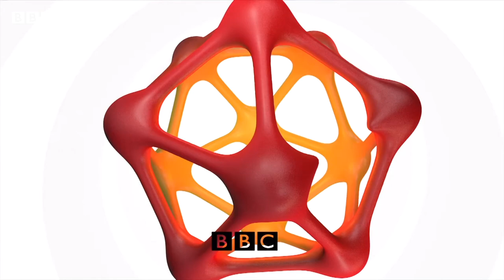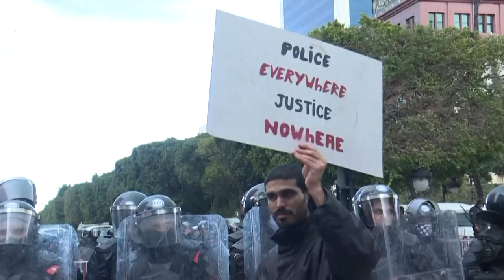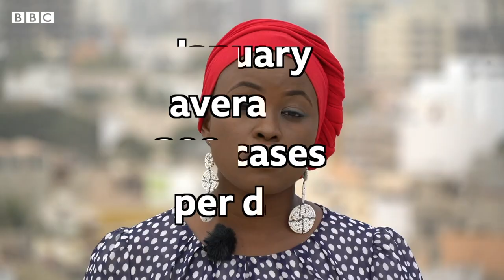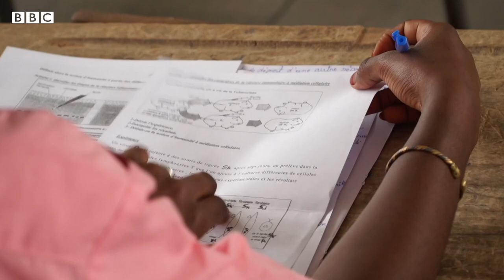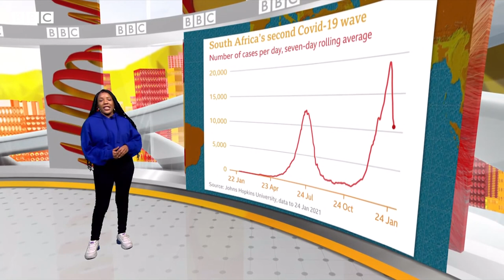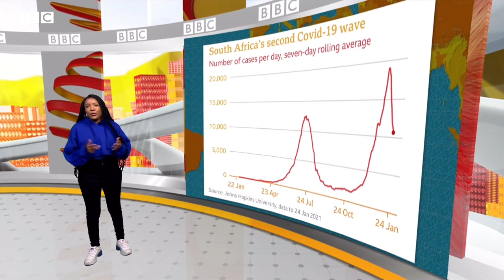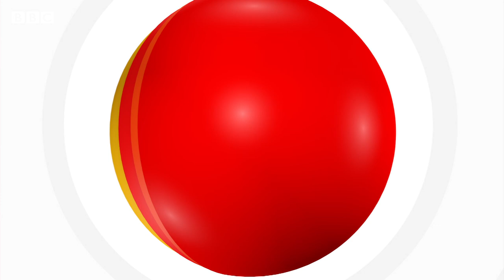BBC Africa: Tunisia protests and other stories - BBC What's New